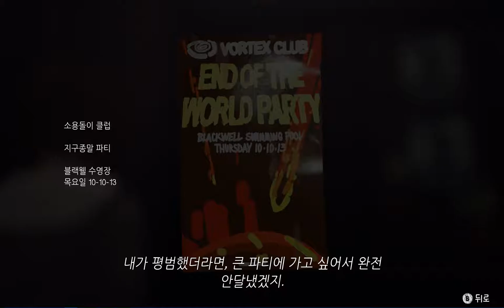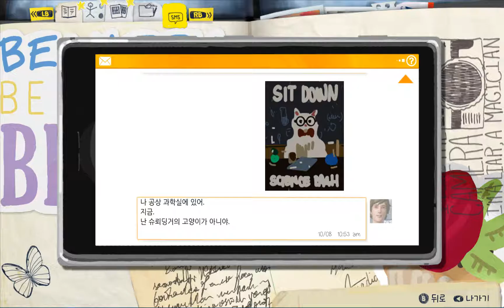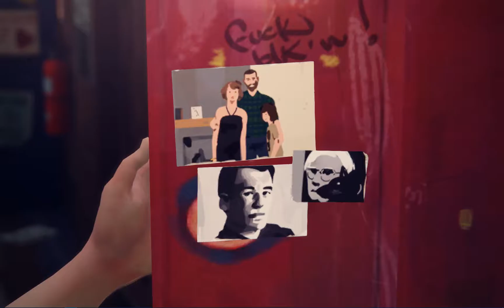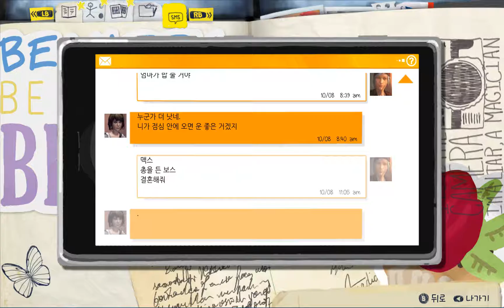Life is strange ep.2-4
아놔 실패